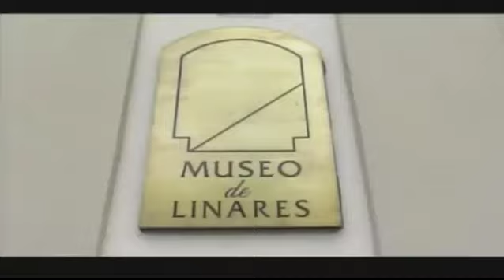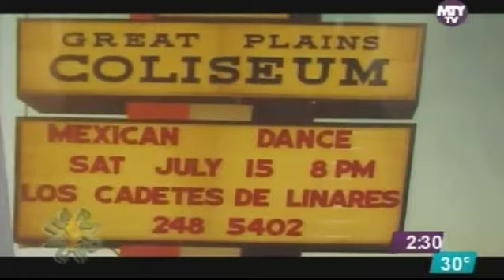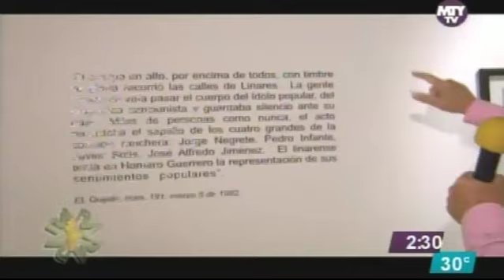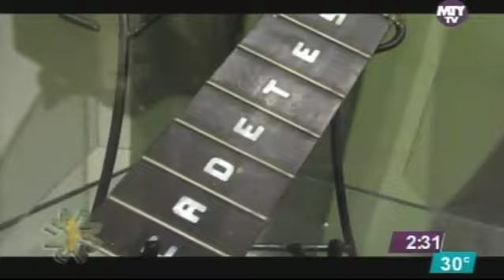Museo de Linares en Area dedicada a Cadetes de Linares